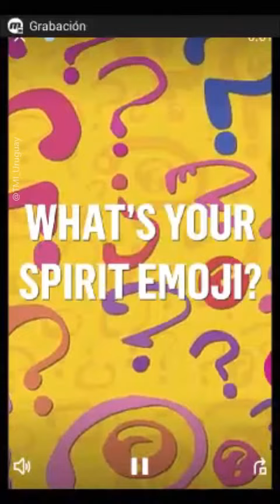Shadowhunters Star Kat McNamara among other artist on Vanity Fair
Katherine McNamara, Rowan Blanchard, Yara Shahidi, Isaac Hempstead Wright, Tyler Posey, Adria Arjona, Kyle Allen, Bryshere Y. Gray, Emily Robinson, Alycia Debnam-Carey, Shameik Moore, Jeremy Allen White